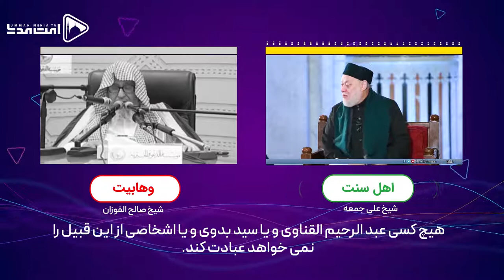آیا ذبح برای غیر خدا شرک است؟